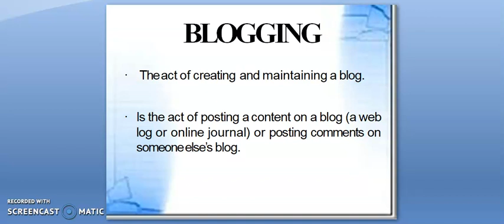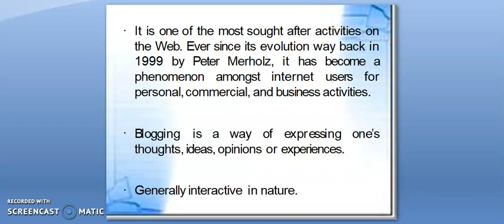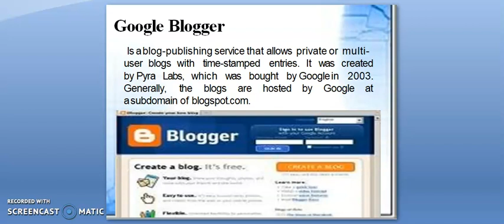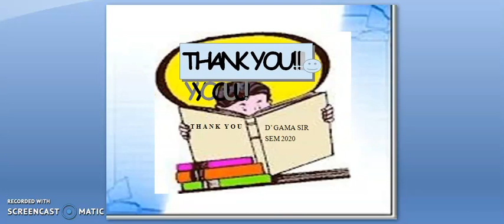Blogging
ALL ABOUT BLOGGING